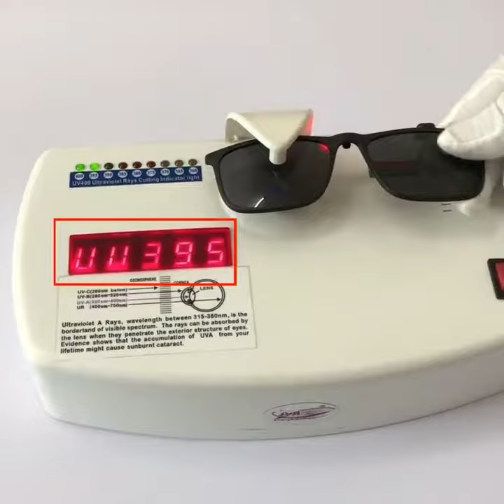5 in 1 Magnetic Polarized swappable sunglasses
😫Stressful having to own multiple types of sunglasses to find your perfect match for your everyday setup.

Why not own one frame that comes with 5 different sunglasses? 😲..  Experience the convenience of having to match each style with just one glasses 👓 whether you're a fashion junkie or eye-protection conscious, our magnetic sunglasses excels in aesthetics and practicality making it a must have for all!